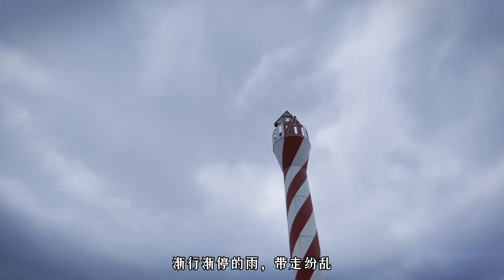南京人都不一定知道的小众景点，0元逃离城市，这里是南京的小森林